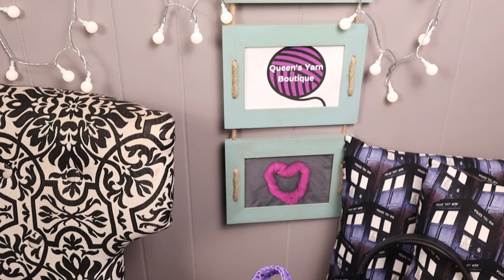Crochet With Me - No Talking - Music for Work | Study | Relaxing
*Watch in 1080p. Click on Settings, then Quality*

Pattern Info:
Yarn - Queen’s Yarn Boutique | Colorway - Orchid
Hook - 4.5 mm
Designer @forthefrills

My Camera
Project Bag